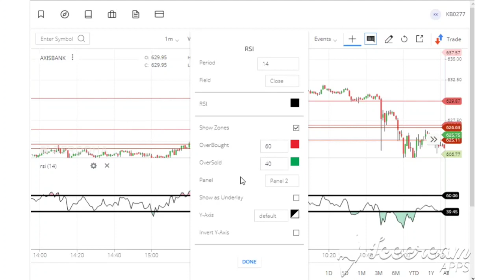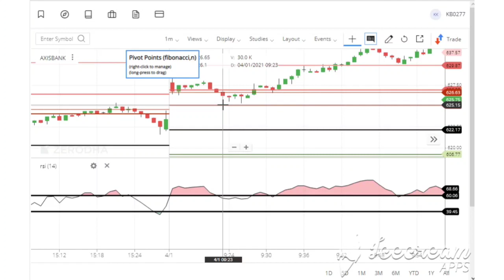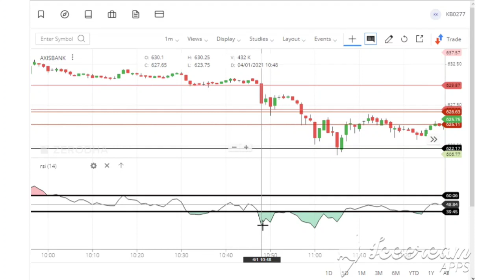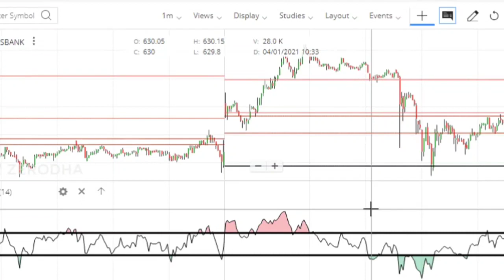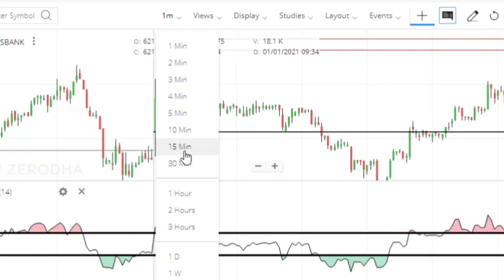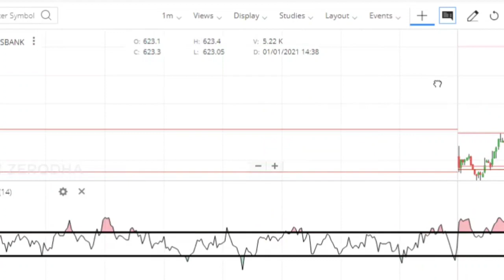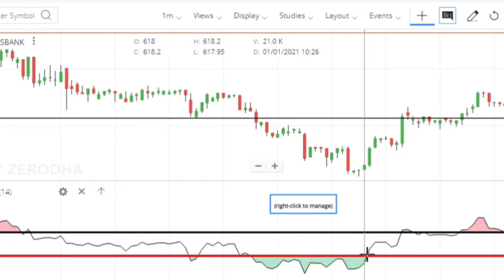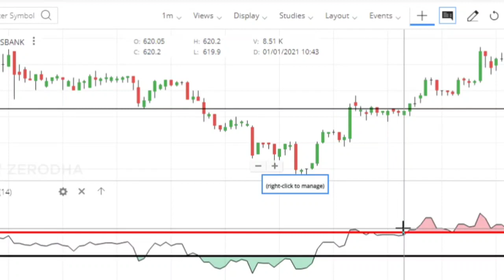RSI+PIVOTLINESTRATEGY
I'm Not Responsible For Your Profit And Loss

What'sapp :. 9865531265